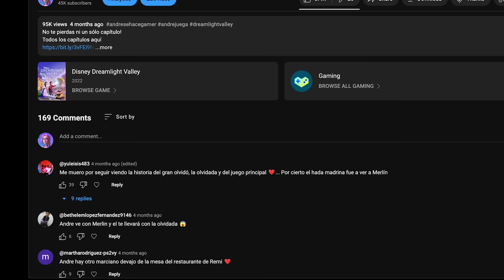DECORAMOS para HALLOWEEN en el Valle de los Sueños | Dreamlight Valley en español Ep.71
No te pierdas ni un sólo capítulo!